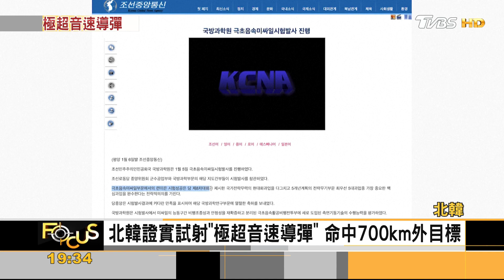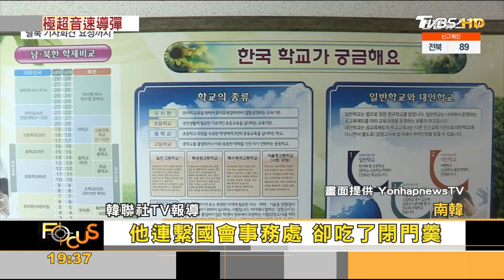威脅性更高!北韓又試射全新「極超音速導彈」｜方念華｜FOCUS全球新聞 20220106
2022年過不到一個星期，北韓就來個下馬威！
5日上午向東海發射不明飛行器，6日北韓官媒證實，試射了一枚「極超音速導彈」，而且成功命中700公里遠外的目標。在無核化談判陷入僵局的情況下，北韓無視國際制裁，積極擴張軍事能力，這已經是北韓第二次試射，具有高威脅性的「極超音速導彈」。
巧合的是，在北韓發動武力示威的同一天，南韓總統文在寅恰好到邊境，出席「南北韓東海線鐵路」開工儀式；為了履行2018年的《板門店宣言》，南韓表明實現朝鮮半島「和平」的堅定立場，就算金正恩一再挑釁，文在寅依舊表示，不會放棄與北韓對話。